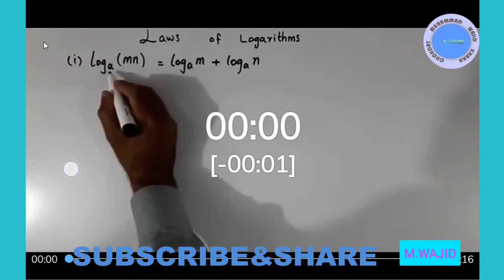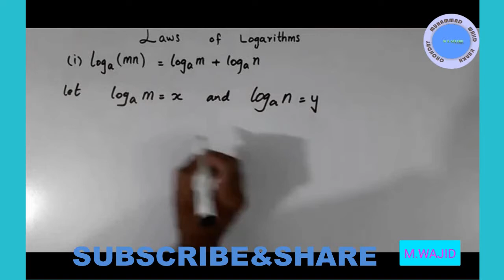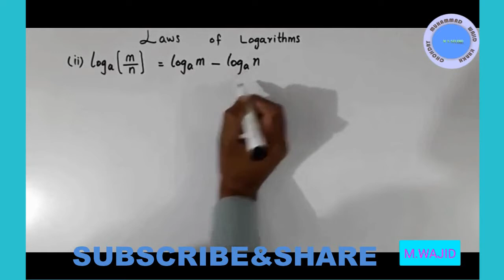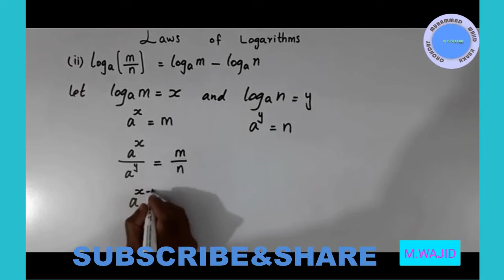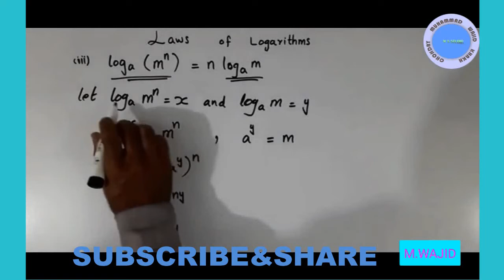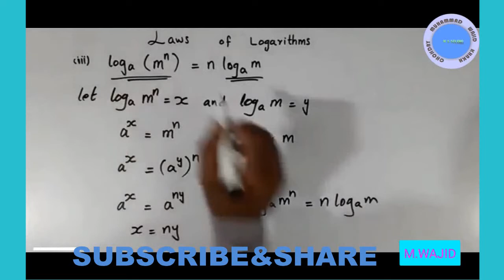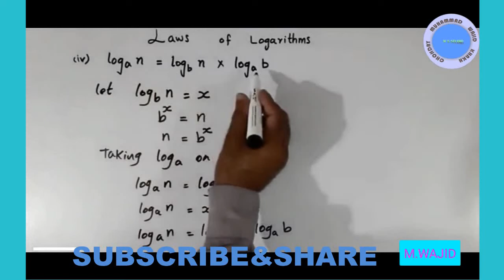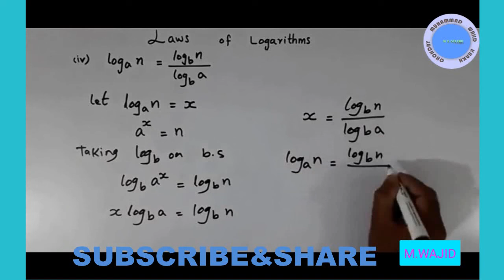MATH 9TH CHAPTER 3 LAWS OF LOGARITHM ~ CH 3 LECTURE 3 MATH 9TH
Is lecture mn ap ko logarithm k laws k mutalik sekhaon ga is lecture ko attend krnay s ham is qabil ho jain g keh 3.3 exercise asani s hal kr sakain g